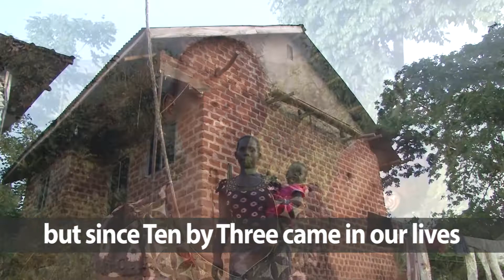The answer to poverty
Ten by Three has invented models and processes which sustainably end poverty.  Hear from our artisans how together we have changed the world.

Music Info: Uplifting Cinematic Piano - AShamaluevMusic.